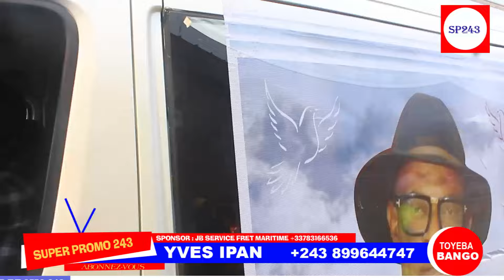TR!:STE:B ARTISTES MUSICIENS BASUNDOLI GODE LOFOMBO ALELI YAYA NAYE (SHORA MBEMBA) DEVANT CERCUE!L